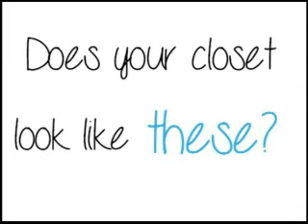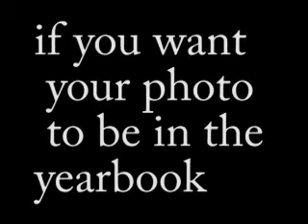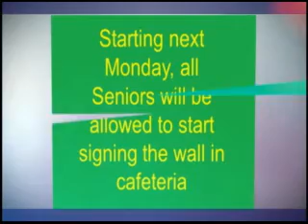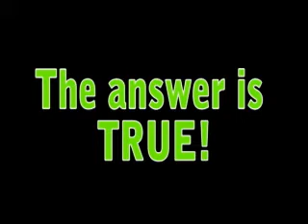News 1-11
News